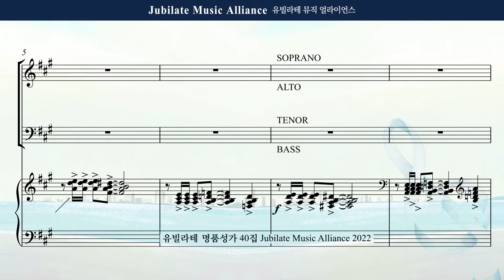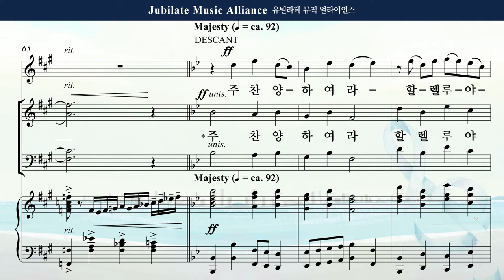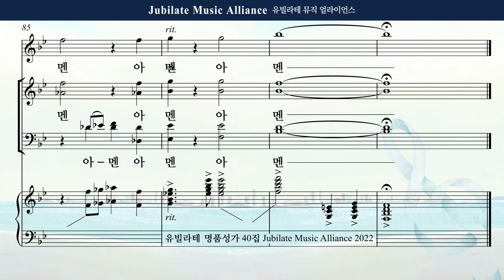[유빌라테 Special Edition 40집] 24. 이승훈 - 믿음의 반석 위에 Alto